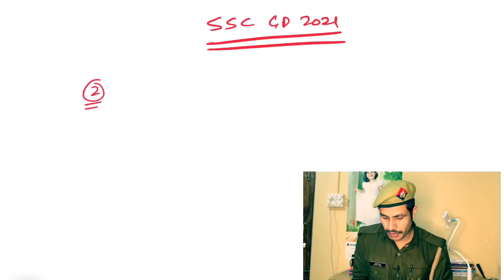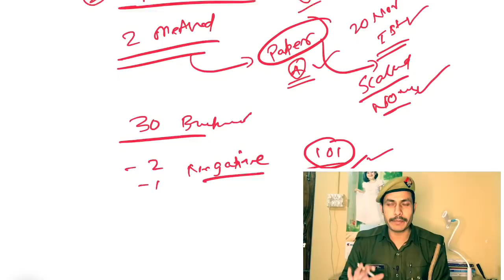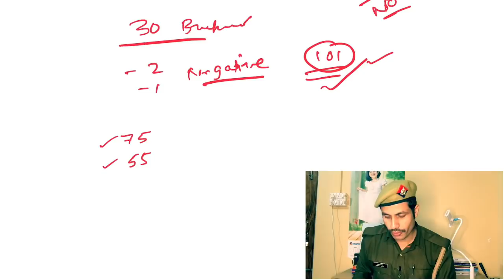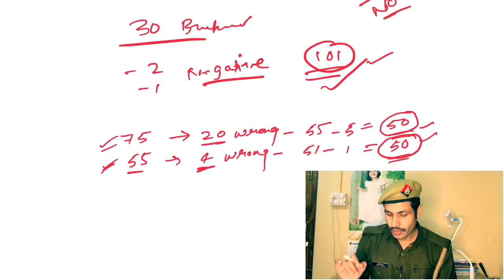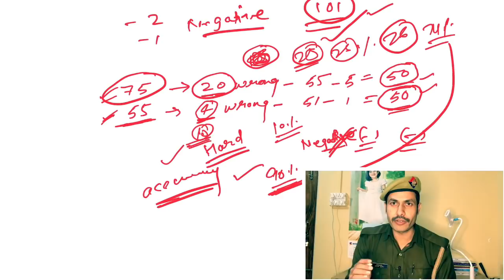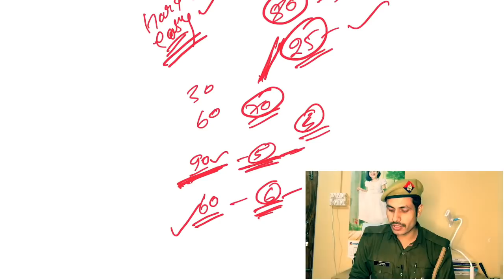SSC GD 2021 : इस बार Normalisation अलग तरीके से होगा | आपके नंबर बढ़ेंगे या घटेंगे ? एकदम 100% सही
SSC GD 2021 : आपके नंबर बढ़ेंगे या घटेंगे ? एकदम 100% सही जानकारी | Z Method Normalisation sscgd2021 sscgd SSC GD 2021 : इस बार Normalisation अलग तरीके से होगा | आपके नंबर बढ़ेंगे या घटेंगे ? एकदम 100% सही